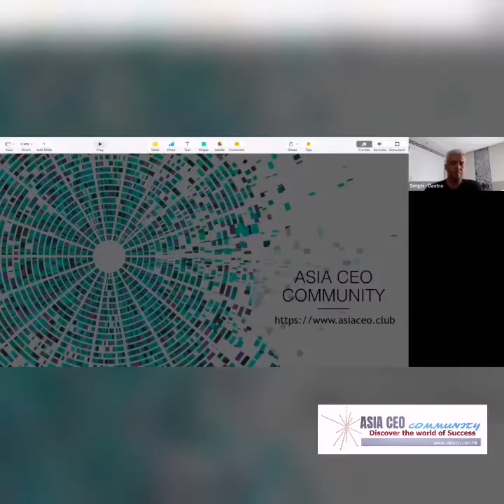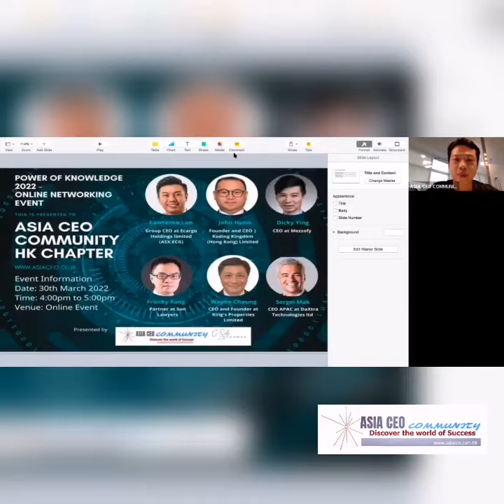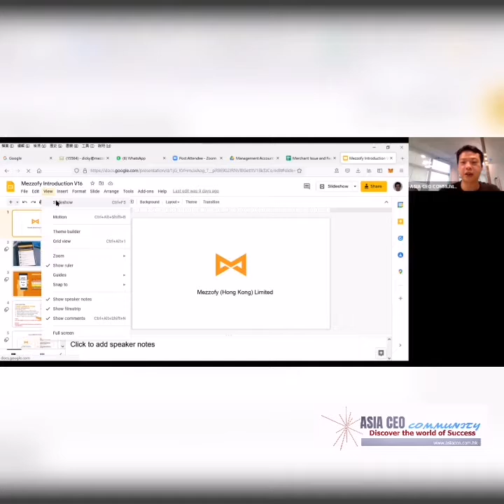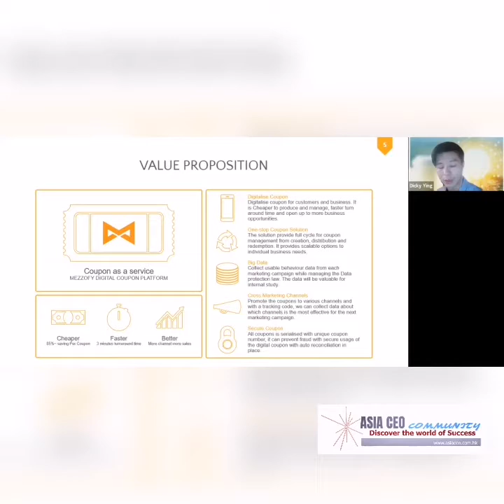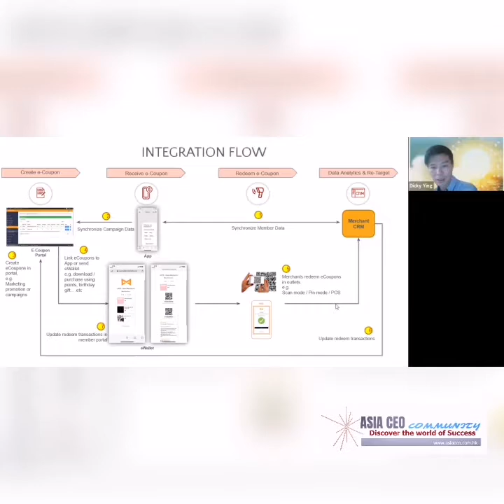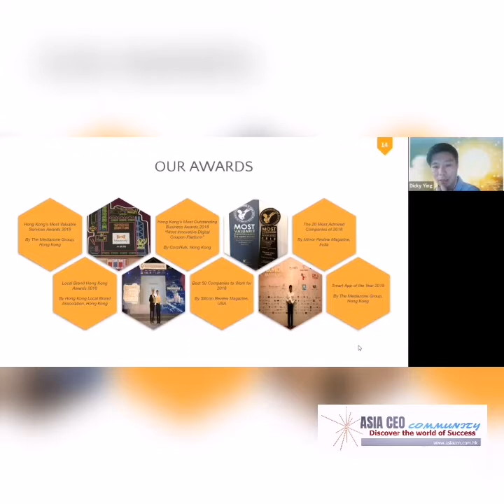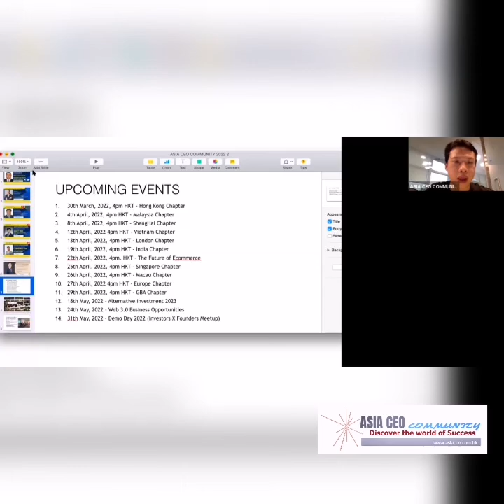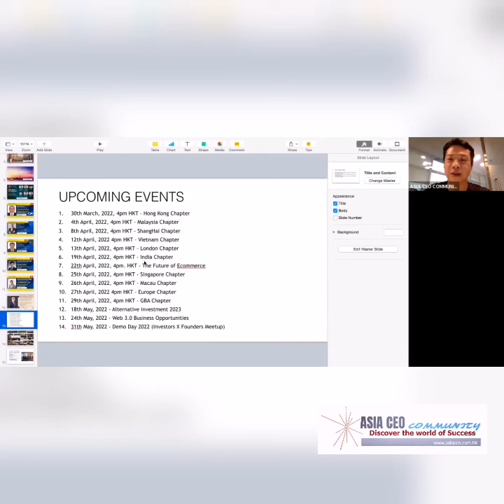Hong Kong Business Recovery Networking event - Powered by Asia CEO COMMUNITY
HongKong Business Recovery Networking event - Powered by Asia CEO COMMUNITY

Thank you so much for 100+ of our members who attended our event today. Please remember to email or pm us to get connected with our speakers and other members

Expand your business Network by joining our monthly networking event! Join all of events from 30th March to 1st of May for a chance to win our corporate membership for free!

Thanks to our Guest Speakers for today
1. Lawrence Lun - Group CEO at eCargo Group (ASX:ECG) 嘉宏電商企業
2. Wayne Cheung - CEO and Founder at King's Properties Limited | Stanford GSB
3. Franky Fung - Partner at Sun Lawyers LLP Hong Kong
4. Sergei M. - CEO APAC at Daxtra Technologies ltd
5. John Man-ho HUEN - Founder and CEO Koding Kingdom Hong Kong Limited（朗琦科技教育） (Hong Kong)
6. Dicky Ying - CEO at Mezzofy

Special Guest
Dr. Samson K. T. Chan - Board Member at Stanley & Partners investment Company

4th April, 2022, 4pm HKT - Malaysia Chapter
8th April, 2022, 4pm HKT - ShangHai Chapter
12th April, 2022 4pm HKT - Vietnam Chapter
13th April, 2022, 4pm HKT - London Chapter
19th April, 2022, 4pm HKT - India Chapter
22th April, 2022, 4pm. HKT - The Future of Ecommerce
25th April, 2022, 4pm HKT - Singapore Chapter
26th April, 2022, 4pm HKT - Macau Chapter
27th April, 2022 4pm HKT - Europe Chapter
29th April, 2022, 4pm HKT - GBA Chapter
18th May, 2022 - Alternative investment 2023
24th May, 2022 - Web 3.0 Business Opportunities
31th May, 2022 - Demo Day 2022 (Investors X Founders Meetup)